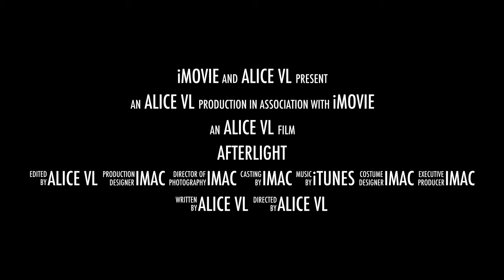Afterlight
He was not ready to lose her in either worlds, so he tricked the stars and conspired against the Universe.
He loved her in life - he swept her into a portal and loved her in death, and then he sent her back to her world as he continued to linger in his - between life and between death.
They told her it was all in her mind. They said that her memories were never real.
They locked her away until he found a way back, through his best friend.